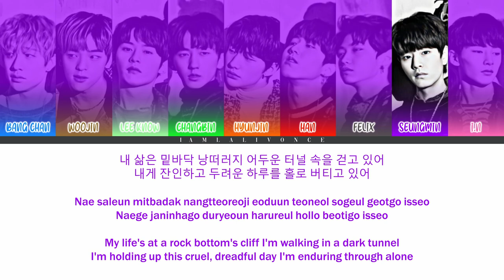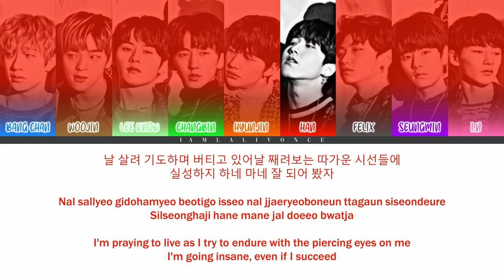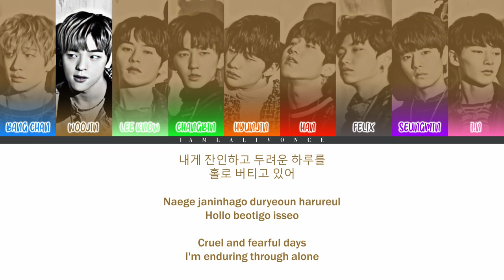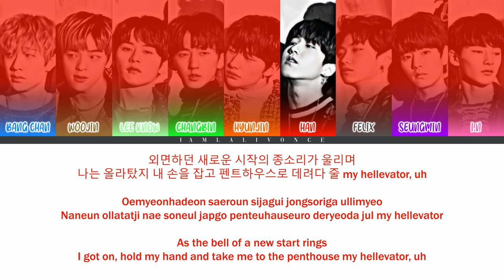Stray Kids - Hellevator (ColorCoded Lyrics [HAN/ROM/ENG])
Artist : Stray Kids
Song : Hellevator
Album : Mixtape
Track No. : 1
Genre : K-Pop / K-Dance
Release : November 1, 2017